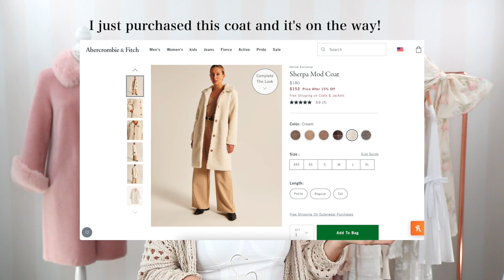TOP 15 FALL WARDROBE ESSENTIALS for the FEMININE/ROMANTIC STYLE (2022)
My top 15 wardrobe essentials for the feminine and romantic style for 2022! I hope you love!
xoxo,
S a r a h  K a t h l e e n

Ephesians 5:1
Imitate God, therefore, in everything you do, because you are His dear children. 🕊️

S H O P  T H E  O U T F I T S:
OUTER LAYERS~
White Madewell cardigan: (similar*)
free people crochet duster cardigan
beige waffle knit cardigan: (similar styles)
cropped bow cardigan
Loveshackfancy cropped blazer jacket (bought last year but here is the blazer for this year)
Trench Coat (similar coat but the most romantic lace!)

TOPS~
Free People Cable knit seater
Turtleneck sweater: (*thrifted off poshmark and is made by the brand Loveshackfancy)
Square neck tank top
loveshackfancy white eyelet tank
white ruffled top (similar)

White lace up boots: (sold out but from Jeffrey Campbell)

ACCESSORIES~
white gloves(in the style 'Georgia' and the opera length in the style 'Jessica')

M Y  L I N K S  &  C O D E S:
JESSAKAE

- get $20 off your first month on me xoxo
-where I rent Anthropologie and more brands I love for a monthly fee + I can purchase at a discount if I decide to keep any items

D I S C L A I M E R S:
- this video is for viewers 13 and older
- I sometimes am kindly gifted items from brands, but this in no way affects my opinions and I will always share my honest thoughts :)